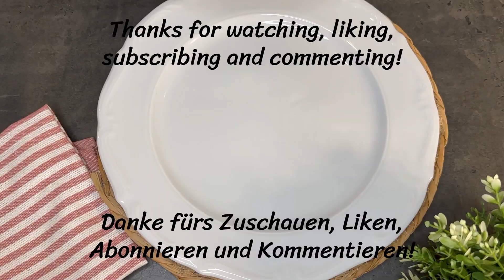Nur 2 Esslöffel Haferflocken, 2 Eier und eine gesunde Mahlzeit sind fertig! Gesundes Essen!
Nur 2 Esslöffel Haferflocken, 2 Eier und eine gesunde Mahlzeit sind fertig! Gesundes und günstiges Essen!

😋 Zutaten:
- 2 EL Haferflocken
- 60ml warme Milch
- 2 eier
- 1 EL Schmelzkäse
- eine Prise Salz
- 1 EL Pflanzenöl

Wie geht es euch, Freunde? Ich hoffe, es geht euch allen gut?
Genießen! Frieden und Wohlstand für Sie und Ihre Familie!
Teilen Sie dieses Video mit Ihren Freunden in sozialen Netzwerken. Red + Rezept wird auf Ihrer Seite gespeichert!
SCHREIBEN SIE EINEN KOMMENTAR oder zumindest ein Emoticon. Ich werde sehr glücklich sein!
Die Registrierung geht sehr schnell.

Bereits registriert? ▶ Klingelton einschalten, um über neue Videos informiert zu bleiben! Vielen Dank für die guten Kommentare und hervorragenden Bewertungen! Wir kochen mit Liebe! 💖💖💖
Guten Appetit und vielen Dank fürs Zuschauen!